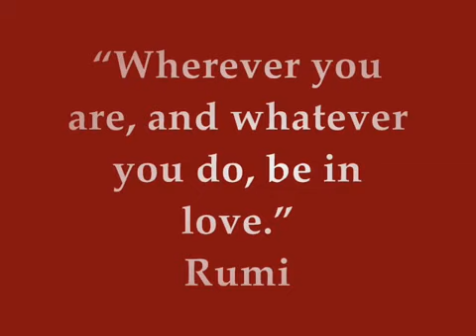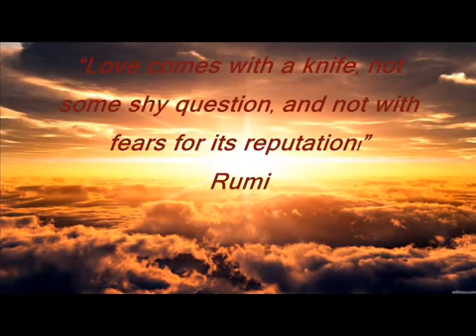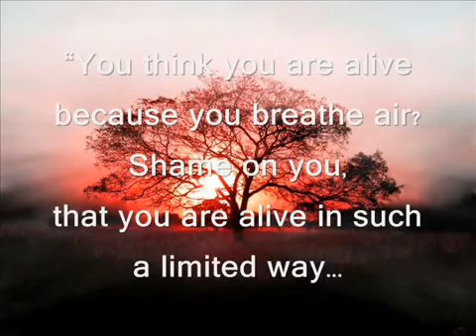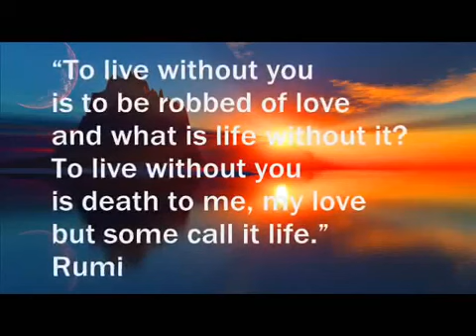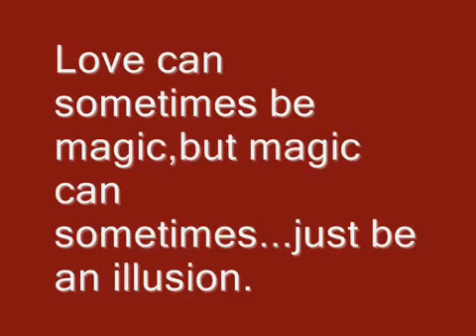Sufi music love quotes by Rumi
Listen with ears of tolerance! See through the eyes of compassion! Speak with the language of love. Rumi